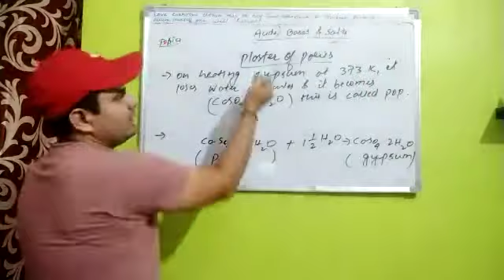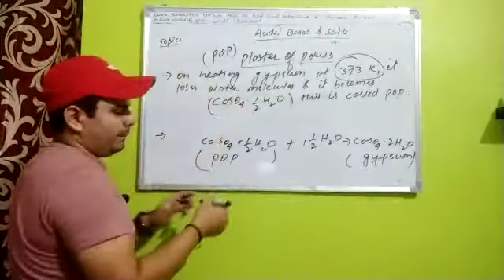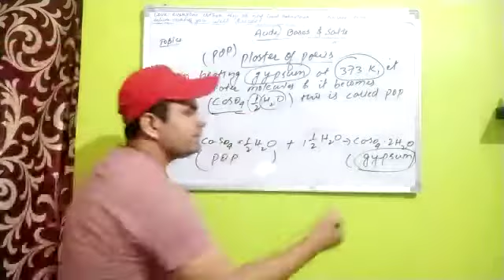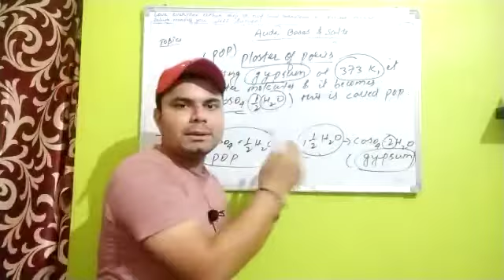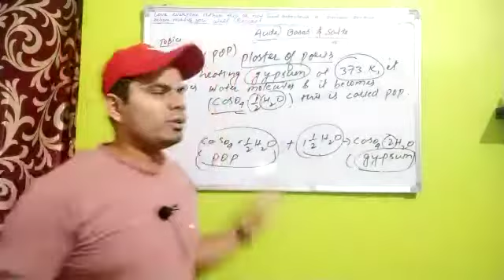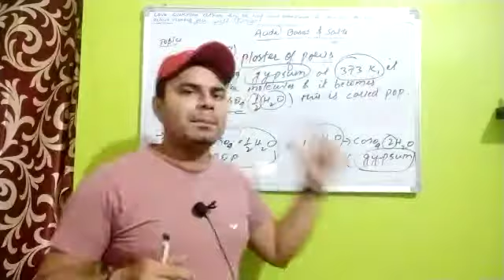Acids, Bases, and Salts Part- 4 Class -10th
About Plaster of Paris